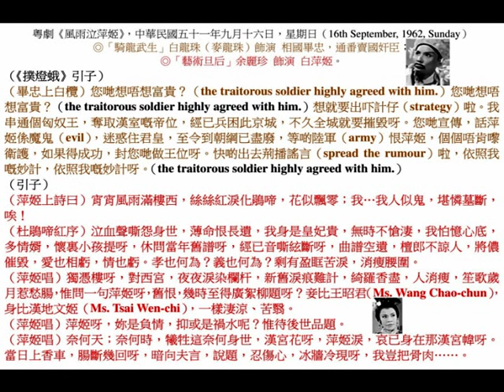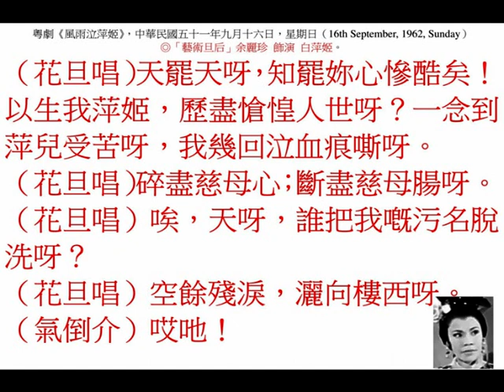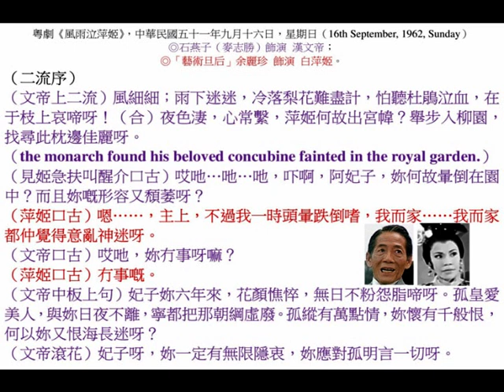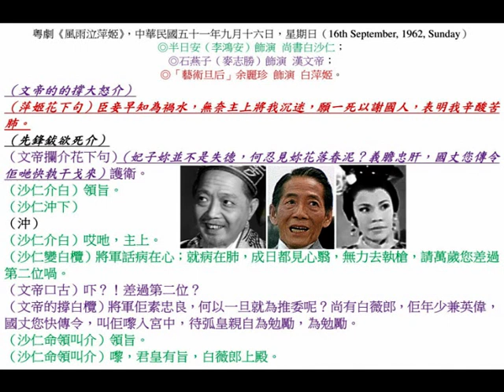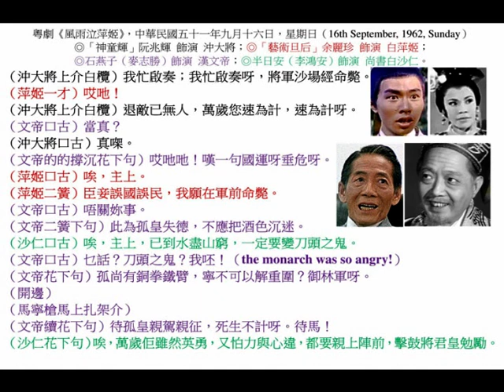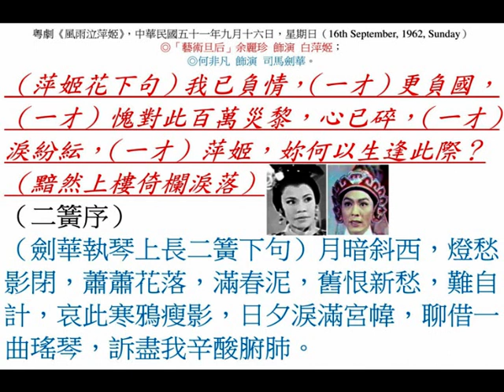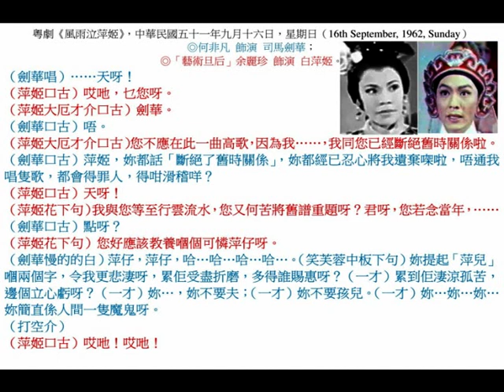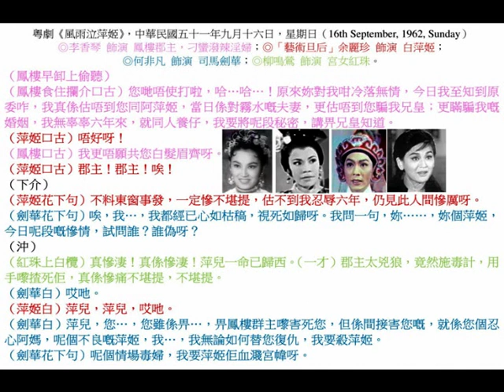粵劇《風雨泣萍姬》，中華民國五十一年九月十六日，星期日（16th September, 1962, Sunday）錄音。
◎『香港電臺』中華民國五十二年五月二日，星期四，上午十點九（10:45 a.m. on 2nd May, 1963, Thursday）；五月三日，星期五，下午兩點九（2:45 p.m. on 3rd May, 1963, Friday）廣播《風雨泣萍姬》片全部歌曲 。
◎石叻『麗的呼聲』中華民國五十二年十一月廿一日及廿二日，星期四及星期五（21st to 22nd November, 1963,  Thursday and Friday）兩天（two days）上午十一時（at 11:00 a.m.），介紹影畫戲內容。
陳克夫監製；潘焯撰曲；歌唱影片權威大導演陳皮傾力編導稱心之作。
何非凡、羅艷卿、陳錦棠、梁醒波、李香琴、少新權、柳鳴鶯、王超峰、陳寶儀、李揚聲、……等聯合主演。
睇過大劇，勢難錯過本片，衹睇泣萍姬一場戲，已值回票價。『達豐影業公司』榮譽發行。

◎中華民國五十二年十一月廿二日，星期五（22nd November, 1963, Friday），石叻『曼舞羅戲院』即日三場（1:30 p.m., 7:30 p.m. and 9:00 p.m.），『新勝利戲院』明天起映。陳克夫監製；陳皮導演；何非凡、羅艷卿，仳離七載，再結臺緣；陳錦棠、梁醒波、李香琴、少新權合演。勢必狂滿，預購為妙。非凡響劇團鑼鼓好戲《風雨泣萍姬》，荳蔻含胎，閉門產子，進宮為妃，有口難言，抱子拜堂，夜祭亡妻，唱詞有骨，妙語雙關，真情流露。

（壹）中華民國五十二年十一月十三日，星期三（13th November 1963, Wednesday），石叻《南洋商報》，第十二版（page 12），新加坡新聞。
『新加坡影業公司』開業首部新獻《風雨泣萍姬》古裝片，本週末『新勝利』、『曼舞羅』夜半場映。
    本坡『新加坡影業公司』開業第一部新獻《風雨泣萍姬》大鑼大鼓古裝唱情偉構，香港『非凡響劇團』戲寶，名劇作家李少芸原著改編，該公司經理許學光策劃，特約香港『嵩山影業公司』製片人白鶴派國術家陳克夫聯合名導演陳皮，共同挽請仳離七載銀海鴛鴦情僧何非凡與艷旦羅艷卿重結臺緣，捐棄私人恩怨，發揚粵劇藝術。
    數年來不論在舞臺或電影，未嘗看到這對離婚後的夫婦，再度合作，影迷及戲迷深為婉惜，影劇界許多和事老，費盡苦心，千方百計，設法拉攏，未有後果，這次雙雙攜手主演《風雨泣萍姬》在銀幕上重新見面，大家都感覺驚奇與興奮，他倆不再堅持成見，接納『嵩山影業公司』的邀請，應該歸功於陳克夫與陳皮的情面。
    羅艷卿在今日拍片獲得最高的酬勞，每片港幣一萬二千元（HK$ 12,000），眾星群中，衹有她一人。何非凡組班出征，班事頻繁，撥冗與故劍重續餘情，無異給予影迷一個意外的喜訊。同時傾全力羅致「丑生王」梁醒波、「武狀元」陳錦棠、名旦李香琴等名伶助陣，參加演出，陣容演技，凌駕《碧海狂僧》，真情流露，含意雙關，別有滋味。
    該片業經本邦驗片局獲准通過，『光藝機構』特別讓期，在本週末假重新興建『新勝利戲院』聯合『曼舞羅戲院』夜半場首輪優先獻映。
    片中劇情內容，固然不是針對情僧與艷旦仳離的前因後果，偶然吻合，雖非含沙射影，可謂鬼使人差的巧妙，銀幕上的動作與表情，詞曲對白，刻骨銘心，似有若無的道出心坎中的積鬱，明眼人一看，便能知曉。

（貳）中華民國五十二年十一月十五日，星期五（15th November 1963, Friday），石叻《星洲日報》，第十六版（page 16），娛樂消息。
《風雨泣萍姬》，『曼舞羅』、『新勝利』，明晚夜半場映。
    名震粵劇與影壇情僧何非凡，與艷旦羅艷卿，七年前鬧離婚後，不見他倆再度攜手合作，影迷與戲迷，無不婉惜，于今《風雨泣萍姬》片中再結臺緣，圈內外人士無不感覺驚異，准能似女媧氏《煉石補天》的確本領非凡，除非交情深厚，才能使他倆化干戈為玉帛，重在銀幕上見面。
    事出動機，由本邦『新加坡影案公司』為創業第一部新片，必須對觀眾有特別貢獻，連想到這對勞燕分飛的藝海鴛鴦，倘能再度攜手，廢除私怨，必能引起大家驚奇，使觀眾好感，因此，邀約香港白鶴派國術家陳克夫與名導演陳皮出面，千方百計，多次苦口婆心的勸解，雙方阻於盛情難卻，始肯俯首應允。
    選擇劇本，尤費心機，劇情與對白，不能有損對方自尊心，否則弄巧反拙，因致中途停拍，亦有可能，迨後獲得名編劇家李少芸挺身而出，暗中滲透他倆的心事，把他倆的餘情發掘出來，真情流露，觸景感懷，藉題發揮，各人畫最發洩胸中積怨，唱詞有骨，含意雙關，這都是李少芸生花妙筆奏效，導演陳皮的善息安排，才獲得意外莫大收穫。
    《風雨泣萍姬》的劇情，無異情僧與艷旦現身說法，片中故事與他倆仳離因果，雖然不是有意影射，卻然亦有微妙相似之處，難怪他倆演得淋漓透徹，出神入化。
    本片由『曼舞羅』、『新勝利』兩院明晚夜半場聯映。

◎中華民國卅九年八月八日至十三日，星期二至日（8th to 13th August, 1950, Tuesday to Sunday），香港『高陞戲園』，『大鳳凰班』，何非凡、余麗珍、謝君蘇、廖俠廖、白龍珠、蔡文玉、秦小梨、石燕子，即晚演李少芸新編夏季第一部萬金佈景歷史巨型劇《風雨泣萍姬》，特煩陳冠卿先生精撰劇中小曲，越演越旺，連演六晚，依然客滿。
三支主題名曲，何非凡、余麗珍、石燕子分唱；
石燕子領導十大武師，一場脫手北派，大打十二支槍；四支鐵拐，驚人表演；
廖俠懷大聲發揮道德主義，藝術巔峰；
秦小梨飾風騷潑辣郡主，演出惹火、放蕩、刁蠻。
▲萍姬棄幼子；棄情人，是不是天下第一個忍心人？
▲萍姬甘變節；甘自裁，是不是世間第一名負情者？
三支名曲，全場北派，四幕七彩大景（燈火輝煌御花園景、樓西夜月景、風雨蓮池變幻夜景），六場動人戲膽，十全十美，鎮班戲寶，豈容錯過。

◎中華民國五十一年九月十六日，星期日（16th September, 1962, Sunday）颱風溫黛襲港後，香港電臺舉行籌款義唱《風雨泣萍姬》。
出場序：
（壹）「騎龍武生」白龍珠（麥龍珠）飾演 相國孟畢忠，奸險丞相，存心害國，顛倒是非，陷害忠良，勾結匈奴，欲奪皇位；
（貳）「藝術旦后」余麗珍 飾演 白萍姬，艷名姑蘇，與將軍司馬劍華私戀，飛來橫禍，被文帝選為妃子，鴛鴦拆散，薄命紅顏，委曲求存，不為人諒，蓮池苦海，了此殘生；
（叁）石燕子 飾演 漢文帝，身為帝皇，迷戀美人，誤己誤人，群奸佈伏，國家危難，欲救無從，無可奈何，一死了之；
（肆）半日安（李鴻安）飾演 尚書白沙仁，性情耿直，屢見妒于權奸，幾為所害，一時被迫，將女兒獻與帝皇，有口難言，用心良苦，心存為國，矢志不移，亦莊日諧，功夫獨到；
（伍）何驚凡 飾演 白薇郎；
（陸）「神童輝」阮兆輝 飾演 沖大將。（17 years old juvenile actor）
（柒）何非凡 飾演 司馬劍華，一名虎將，國家棟樑，生性溫柔，多情如許，恨嬌妻改嫁，乃婚郡主，後悉嬌妻苦衷，但為時已晚，奈何珠沉玉碎，返魂無術，風雨之夜，歌泣愛妻，演出至情至性，內心藝術，淒楚動人；
（捌）李香琴 飾演 鳳樓郡主，懷春少女，成籮心事，嬌生慣養，初入情場，因妒成恨，將大婦之子摧殘刻薄，不識人生真意，自殺於偏宮之內；
（玖）柳鳴鶯 飾演 宮女紅珠。